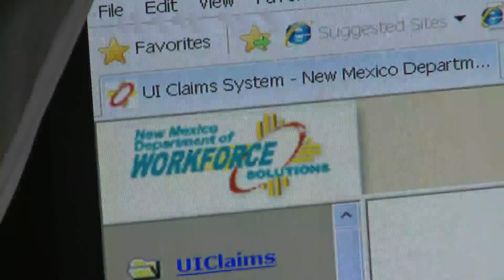Former secretary of Workforce Solutions left position over safety concerns